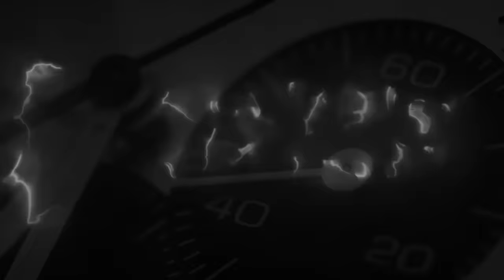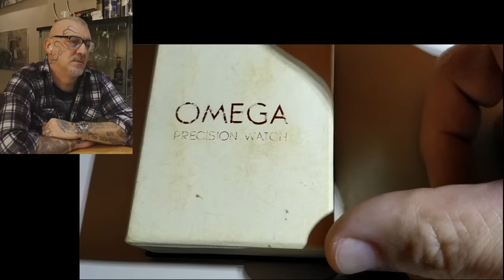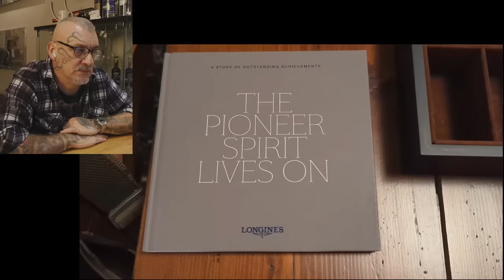Un Tudor Pelagos col bracciale "rastrellato" - [maratona di S.Valentino]